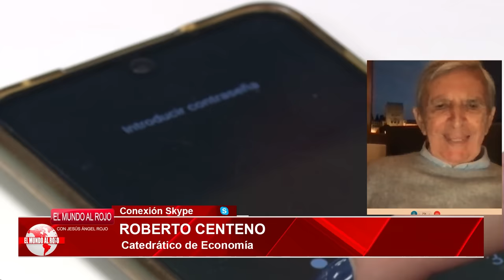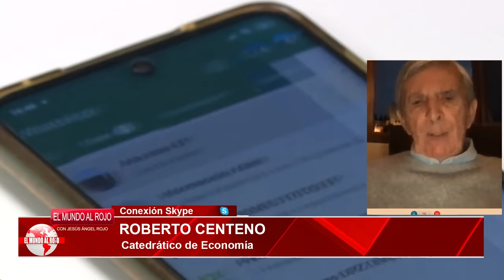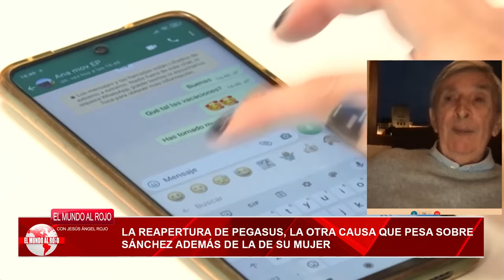🔴ROBERTO CENTENO desvela la verdad de la carta de Sánchez: ISRAEL publicará los datos del móvil 🔴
Roberto Centeno revela la verdad sobre la carta de Sánchez en esta impactante entrevista en Distrito TV. ¡No te pierdas esta exclusiva! 🔴